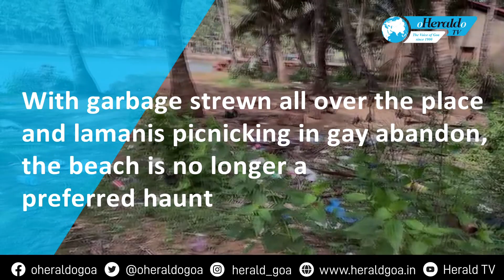Iconic Hollant Beach without changing rooms and parking, is also a garbage paradise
The iconic Hollant Beach which was once a famed picnic spot for Goans is slowly losing its charm. With garbage strewn all over the place and lamanis picnicking in gay abandon, the beach is no longer a preferred haunt. The retaining wall of the beach which collapsed in the tauktae storm exactly a year ago has not been repaired and will lead to further erosion. Above all the beach lacks infrastructure such as changing rooms and toilets and no parking space. In case of an emergency, it is difficult to imagine how an ambulance with ferry a patient from here to a hospital.